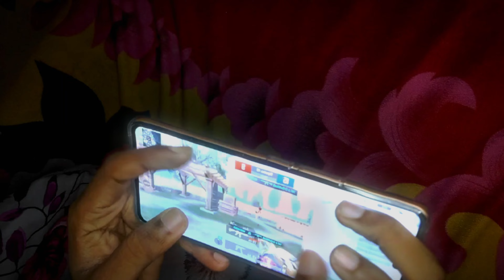𝟭𝘀𝘁 𝗛𝗮𝗻𝗱𝗰𝗮𝗺 𝗚𝗮𝗺𝗲𝗽𝗹𝗮𝘆 🔥✓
𝟭𝘀𝘁 𝗛𝗮𝗻𝗱𝗰𝗮𝗺 𝗚𝗮𝗺𝗲𝗽𝗹𝗮𝘆 🔥✓